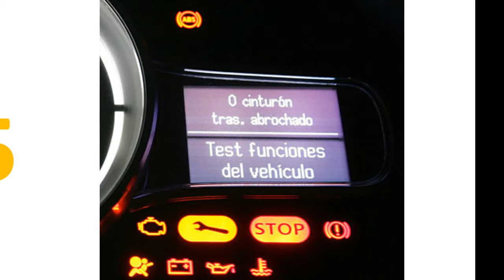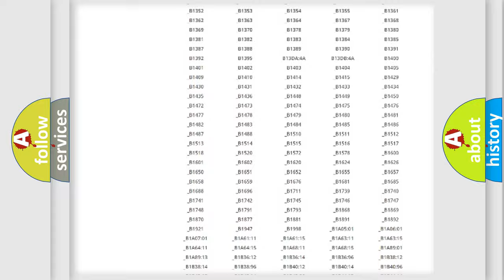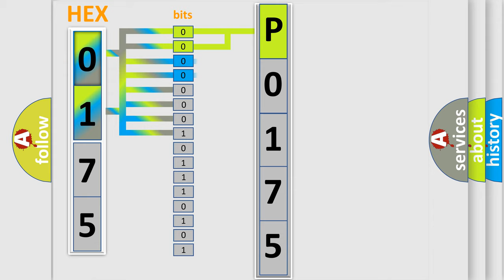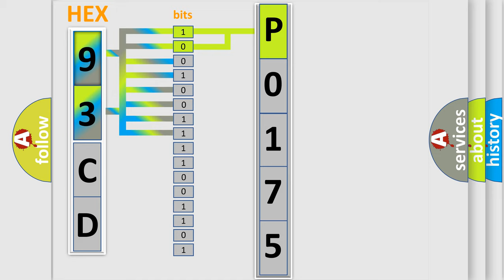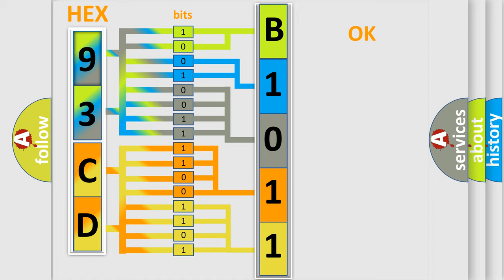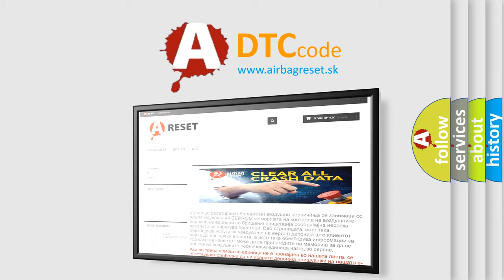DTC Saab P0175 Short Explanation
Contents:
0:21 Basic DTC analysis according to OBD2 protocol standard.
1:48 Insight into programming
2:58 A diagnostically understandable description of the Diagnostic Trouble Code
3:05 Basic error definition

Make:
Saab
Code:
P0175
Definition:
Invalid Data Received From Cruise Control Module
Description:
Key on,and the ECM detected that it is getting invalid data from the Cruise Control Module during its initial startup.The Engine Control Module (ECM) communicates with all databus-capable control modules via a CAN databus.These databus-capable control
Cause: